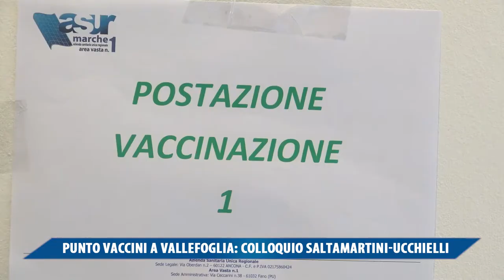PUNTO VACCINI A VALLEFOGLIA: COLLOQUIO SALTAMARTINI UCCHIELLI